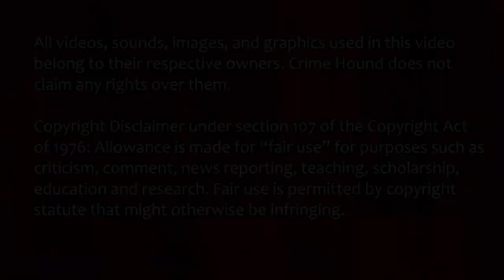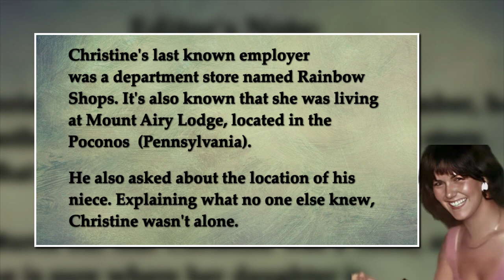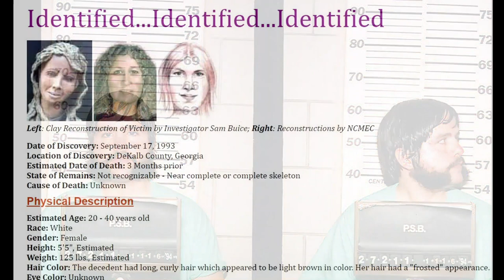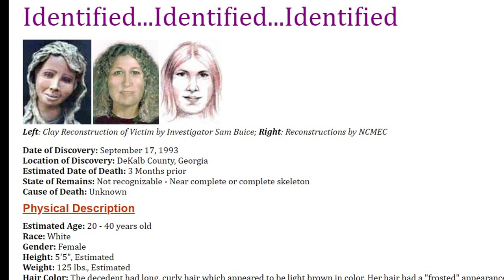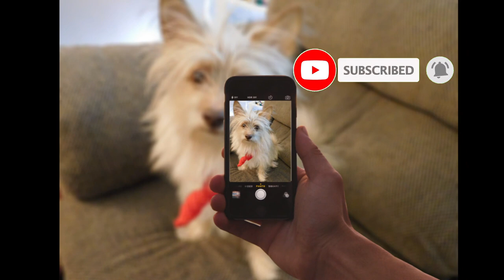Girl With The Scorpion Tattoo Identified! (and additional Jane Doe case)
DNA identified two Jane Does, and a now-grown child still missing!
The Staten Island Jane Doe 1991. Identified as Christine Belusko.
The DeKalb County Jane Doe, identified as Rebecca “Becky” Burke.